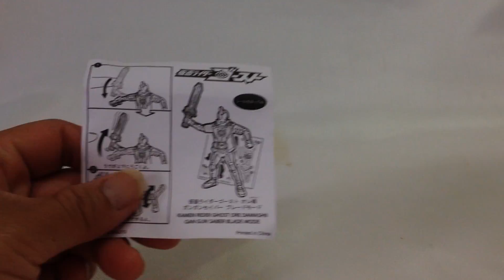🇯🇵マクドナルド☆ハッピーセット McDonald's Toy Happy Set ☆仮面ライダーゴースト オレ魂 ガンガンセイバーブレードモード